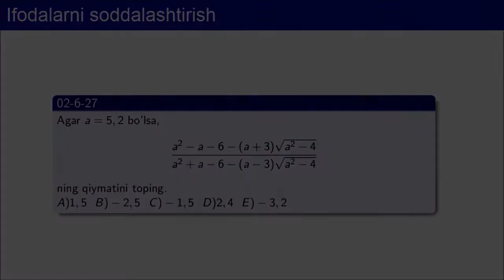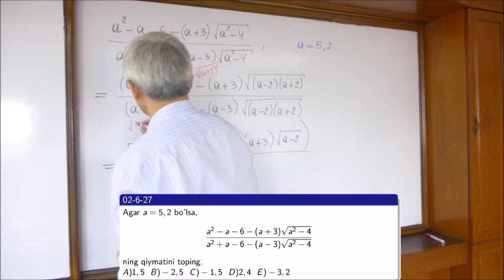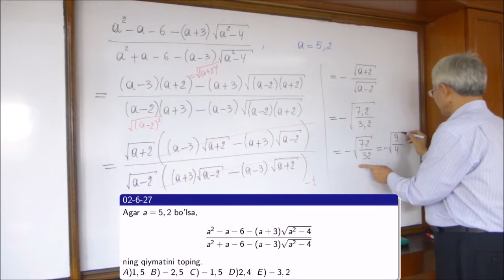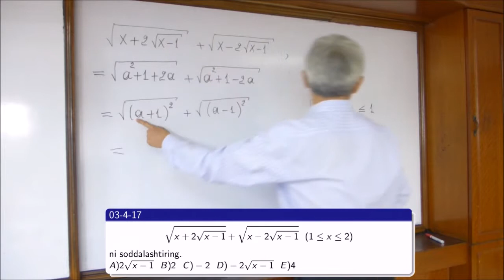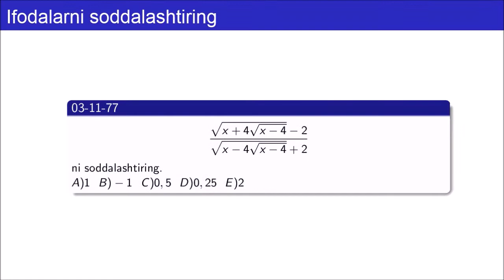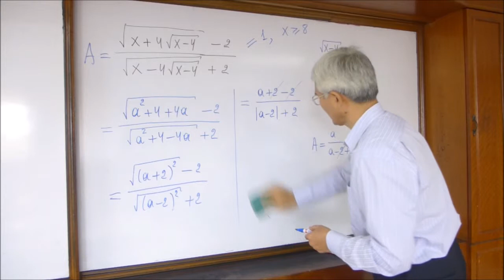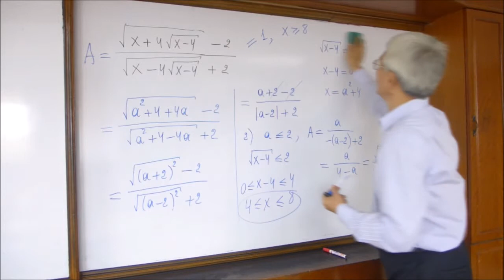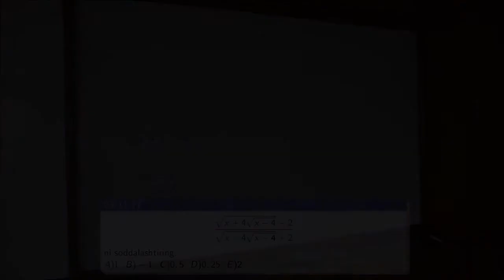5 Ifodalarni soddalashtirish (davomi)